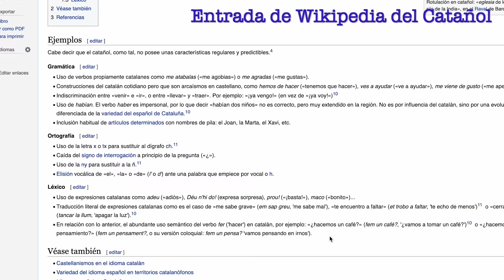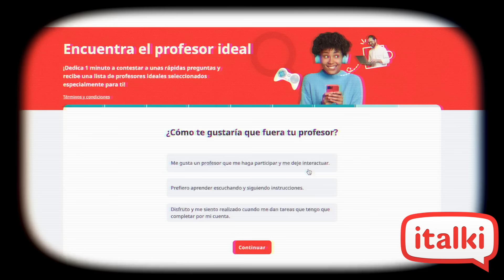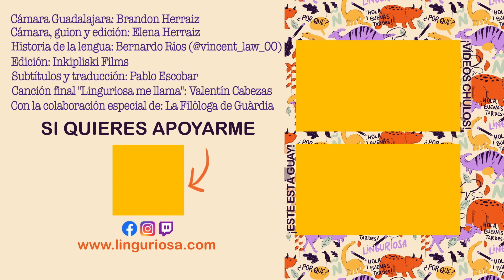¿Por qué NO GUSTA el CATALÁN? ¿Por qué HAY tiene una Y?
¿Qué tiene que ver la Y de HAY con el CATALÁN?
Pues nada...
¡Que nooooo!

Skalogryz.

David Bissinger
Victor Tavares
Brian Lucido
Henry Martin Jacobson
José Horacio Cabrera
John Adams
Floréal ABAD PUERTAS
Portuguese With Leo
Simon Falk
Gianluca Repossi
Sergio Cánovas
Zsófia Bendefy
Michael
Remi P
Laetitia
Kathy Rugg
Jorge Egoavil
Will Luzader
sergio valdez
Pedro Lerner
Gabriel Lopez
Davide Gemello
Octavio Silva
José L. Gutiérrez
Jean Pierre Lefebvre
Matias Sanhueza Gonzalez
DonL
Sue Burgstaller
Ladislav Honsa
Miguelangel Cuenca Vera
Kristofer Zajkowski
Erik Hulsken
Alberto Sánchez Vergara
Bo Hemphill
Prince Ro
Doug Lefler
Eligio Y.S
Ronald Mueller
Ruben Ferreyra
Monika B
EK Powell